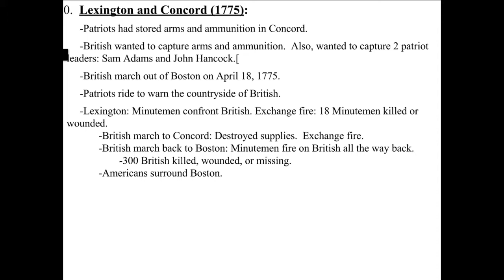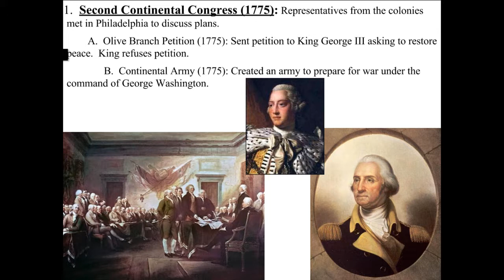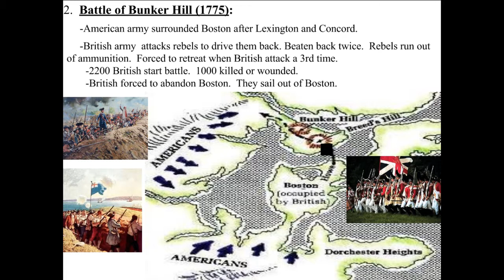R2R - Lexington Concord Bunker Hill